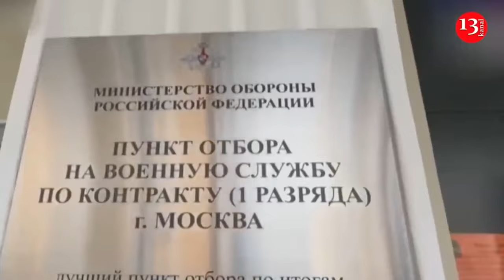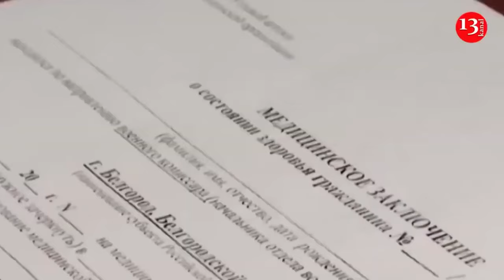Footage of a burning Russian T-72 tank after a drone strike - "It fell to pieces"